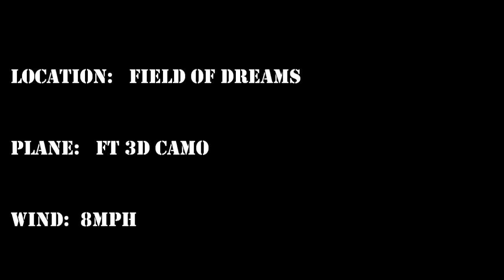FT 3d Progress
Flew my ft3d on a much nicer day. I got some good footage from many angles. Bixler 2 Setup and Maiden SOON!